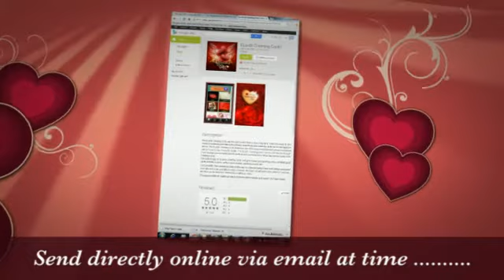Ecards E Card Greeting Cards Apps